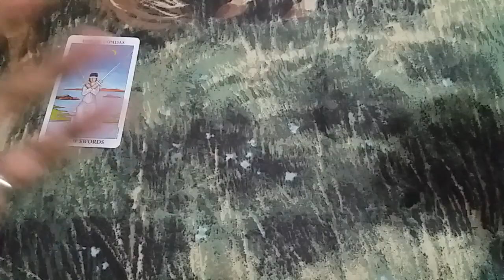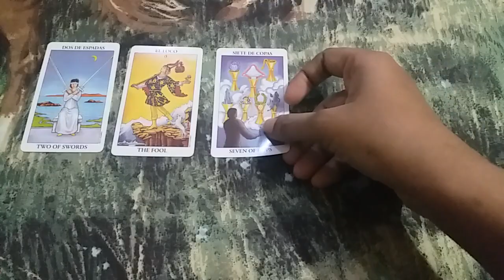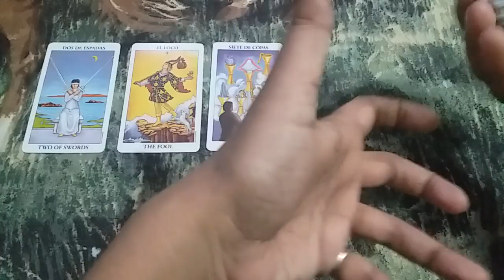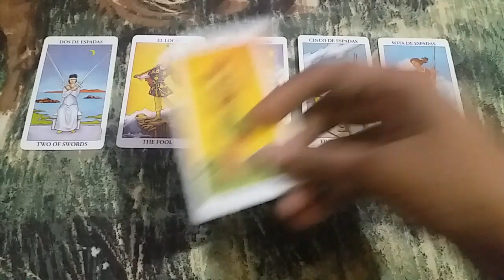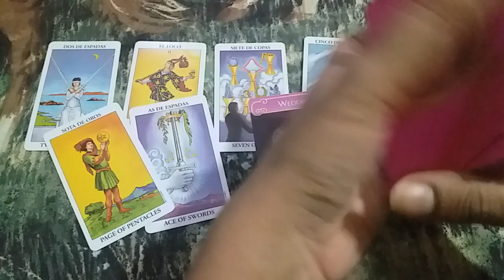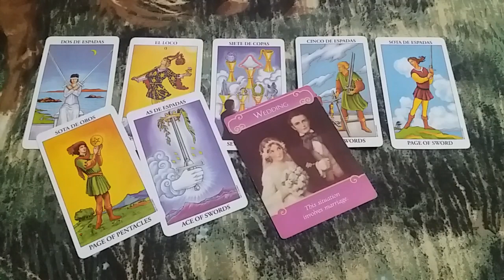♠♒AQUARIUS ❤LOVE MARCH 2022 URDU/HINDI TAROT READING